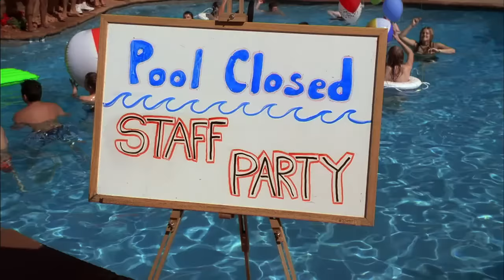All for One | High School Musical 2 | Disney Channel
Watch "All for One" from High School Musical 2!